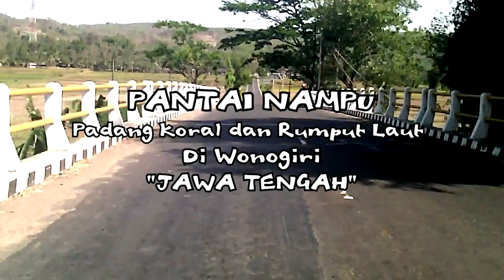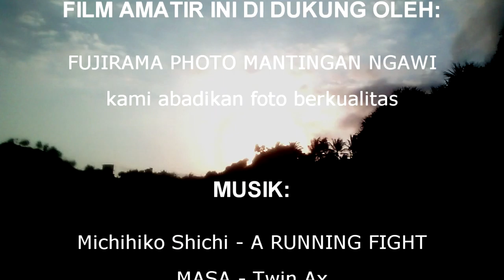17. Padang Koral & Rumput Laut Pantai Nampu Wonogiri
memanfaatkan sedikit waktu menuju ke pantai nampu. menikmati rumput laut yang indah, dan banyak koral terhampar luas. bagaikan padang koral yang tidak pernah terjamah (2 September 2015)